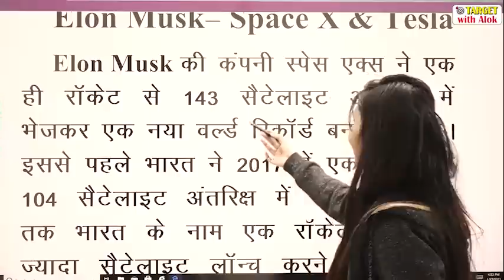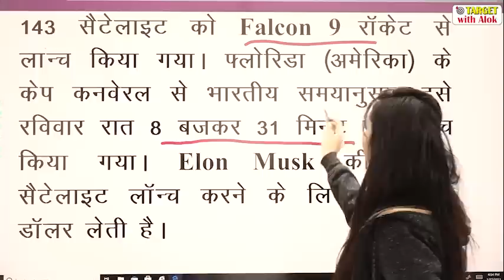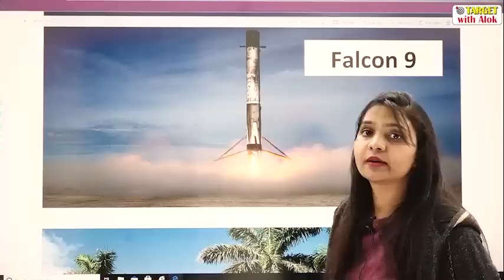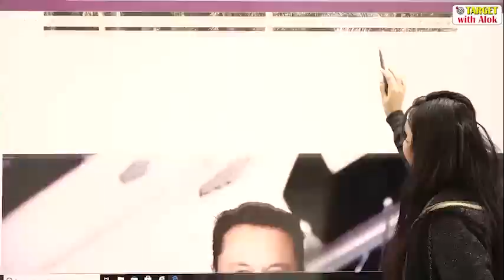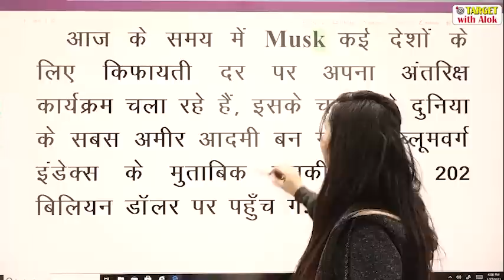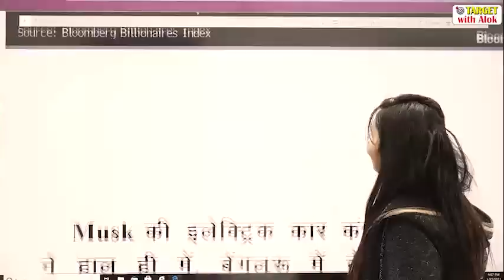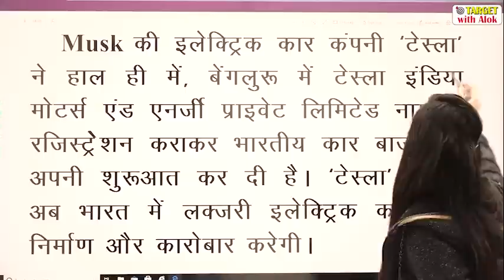Elon musk //tesla//SpaceX || Shalini Singh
●new record of maximum sattelite launch
●about elon musk
●short brief of electric car